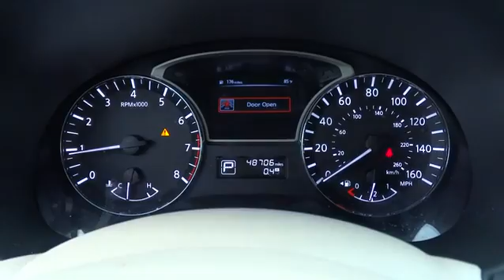2014 Nissan Altima Clinton, Fayetteville, Goldsboro, Raleigh, Elizabethtown, NC CP6089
2014 Nissan Altima
2014 Nissan Altima 2.5 S - Stock#: CP6089 - VIN#: 1N4AL3AP7EC136324

Radio: AM/FM/CD/MP3 Audio System -inc: Radio Data System (RDS)  aux-in  6 speakers  streaming audio via Bluetooth wireless technology and steering wheel-mounted audio controls,Bluetooth Wireless Phone Connectivity,4-Wheel Disc Brakes w/4-Wheel ABS  Front Vented Discs  Brake Assist and Hill Hold Control,Tire Specific Low Tire Pressure Warning